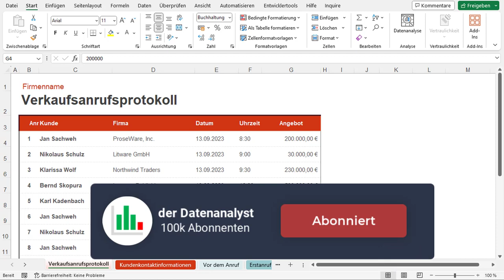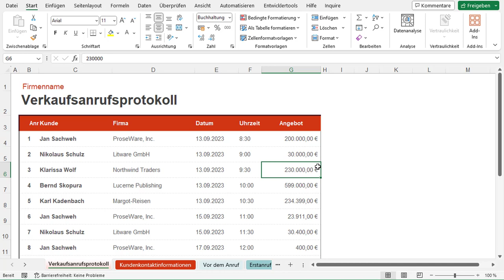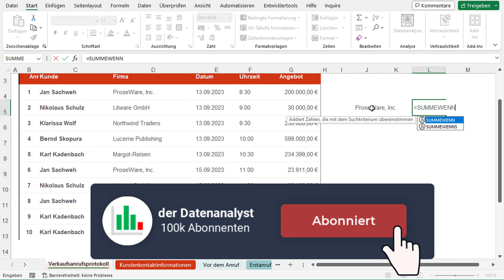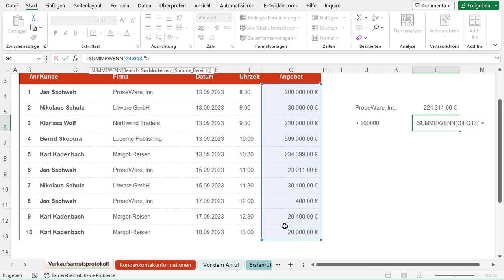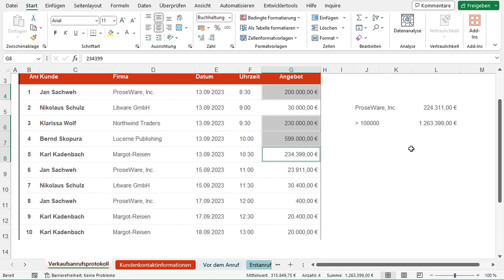Excel SUMMEWENN: Das Werkzeug zum Summieren von Werten nach Kriterien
Die SUMMEWENN-Funktion ist wie ein Superheld, der in Excel herumfliegt und Ihnen hilft, komplexe Berechnungen durchzuführen, ohne dass Sie dafür komplizierte Formeln schreiben müssen. Mit SUMMEWENN können Sie die Summe von Zellen berechnen, aber nur dann, wenn bestimmte Kriterien erfüllt sind. Zum Beispiel könnten Sie die Summe aller Einnahmen berechnen, die in einem bestimmten Monat erzielt wurden, oder die Summe aller Ausgaben, die über einen bestimmten Betrag hinausgehen.

Wenn Sie noch nie mit SUMMEWENN gearbeitet haben, dann werden Sie sich vielleicht wie ein kleines Kind fühlen, das zum ersten Mal auf einem Karussell sitzt – ein bisschen verängstigt, aber auch aufgeregt und neugierig, was als Nächstes passieren wird. Aber keine Sorge, denn wir werden Ihnen alle Tricks beibringen, die Sie brauchen, um wie ein alter Hase mit SUMMEWENN umzugehen. Sie werden sich bald wie ein Excel-Ninja fühlen, der in der Lage ist, jedes Problem zu lösen, das sich ihm in den Weg stellt!